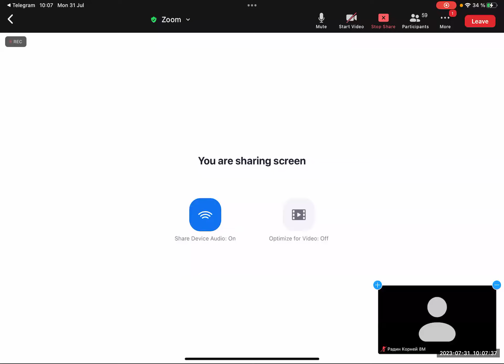Лето2023. Математика 8-9 классы. Сравнение чисел, упрощение выражений (Света Михайлова)